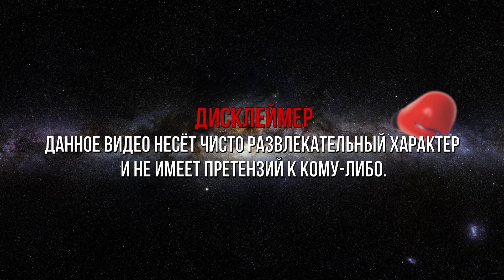Рахим Чахкиев. Поражения, выбор тренера, бокс.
На международном турнире по боксу в Абхазии встретил Рахима Чахкиева и спросил у него: кто виноват в поражениях и чем он занимается на данный момент. Немного не учли мы акустику и звук в видео страдает, приносим свои искренние извинения.